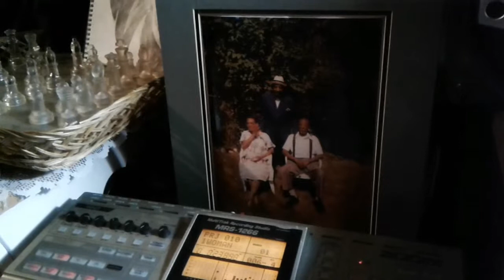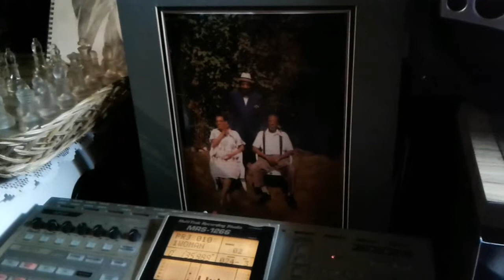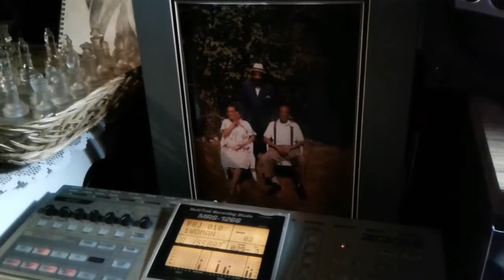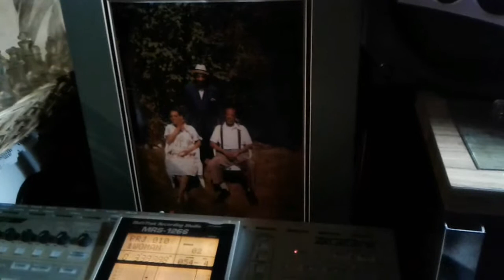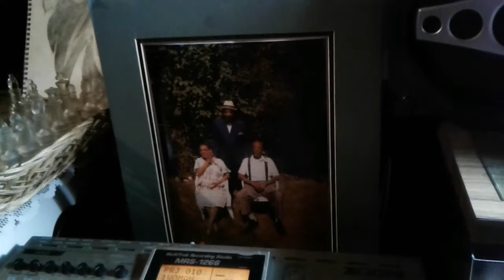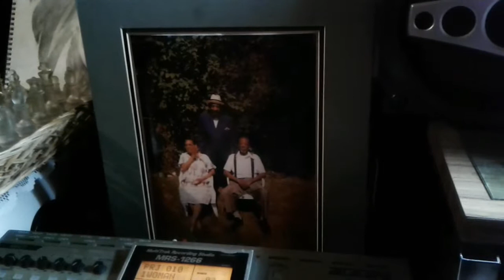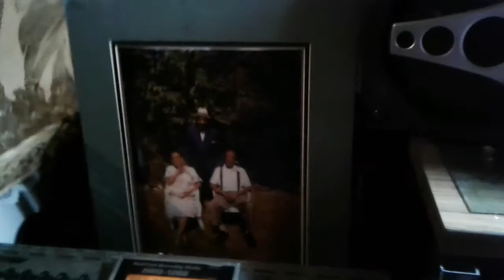Another Soulphonic Original joint (One good Woman ) by Black Light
Soulphonic Music / Maestro Divine publishing